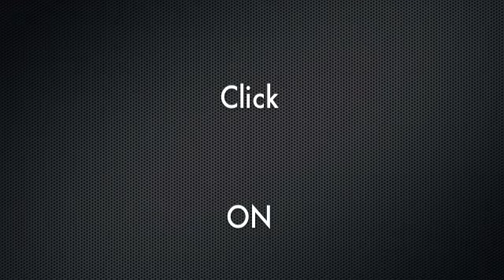Hovercraft New Zealand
Hov Pod make a wide range of hovercraft from HDPE and Carbon Fibre / Kevlar composites, for commercial, rescue, patrol and leisure / rental applications. From 1-2 seater thru to 6 seater. Hov Pods are easy to use and maintain, we ship to all countries. Top speed up to 40 mph. Full engine and hull warranty - we fit safety features not found on other hovercraft, for example, front and rear fan guards, kill cords. CAD/CNC design and engineering provide excellent components built to last with minimum downtime. We have rejected the engines, skirt materials used by other suppliers, example, we don't use glass fibre, neoprene coated nylon skirts, or Hypalon - ask us and we will explain why.